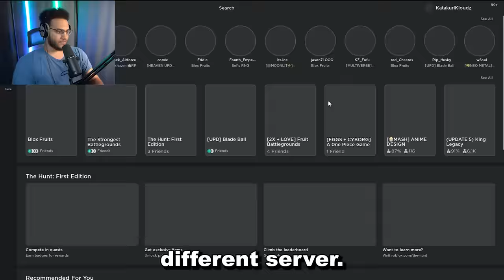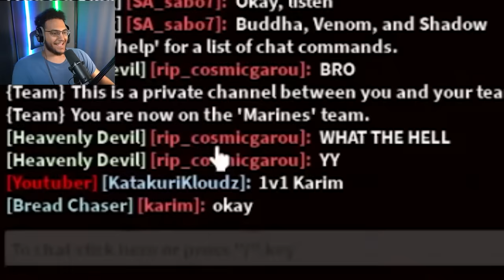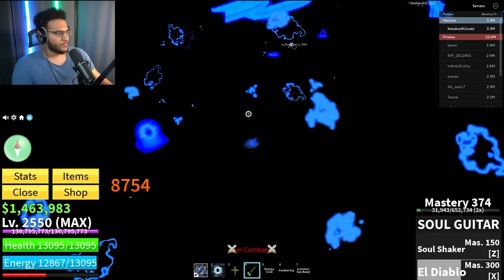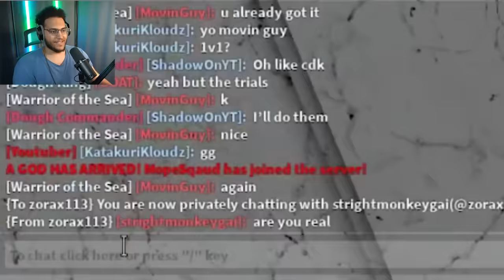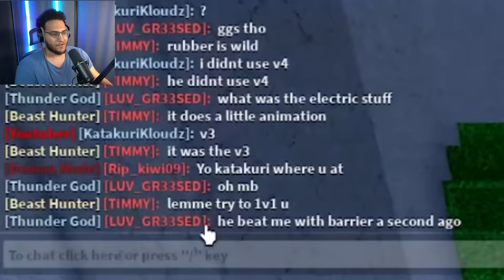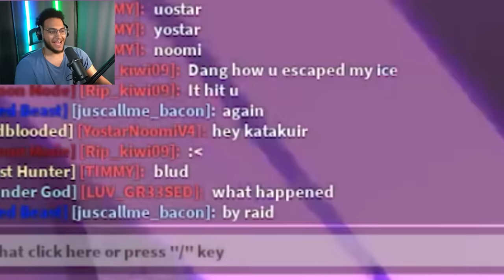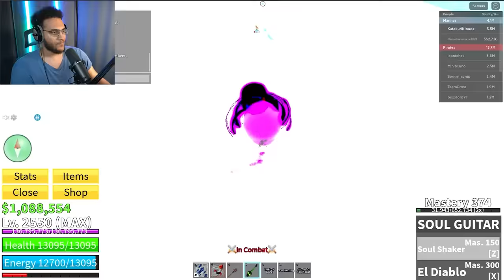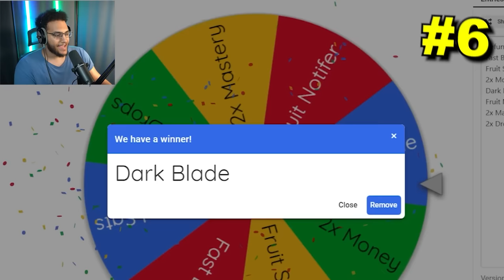If I get a Kill I DOWNGRADE My Fruit (Blox Fruits)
in this video i will Be Bounty Hunting, But 1 Kill = DOWNGRADE Fruit. I will Start with the best fruit in the game Kitsune, and go Until i hit the worst fruit in the game Rocket.